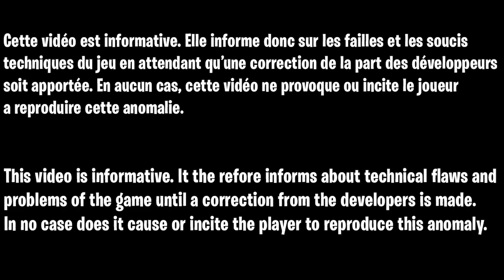GLITCH XP FORTNITE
Code de la map :
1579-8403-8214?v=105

▬▬▬▬▬▬▬ • BIENVENUE 😍 • ▬▬▬▬▬▬▬

▬▬▬▬▬▬▬ • PARTENAIRES 💪 • ▬▬▬▬▬▬▬

👉StealthGamer:
"SOISCOOLMEC"
"STRIKESOISCOOL"

TikTok "SoisCoolMecYTB"
👻Snapchat "soiscoolmec"

.▬▬▬▬▬▬▬ • TOP DON 💰 • ▬▬▬▬▬▬▬

▬▬▬▬▬▬▬ • MUSIQUE OUTRO 🎵 • ▬▬▬▬▬▬▬